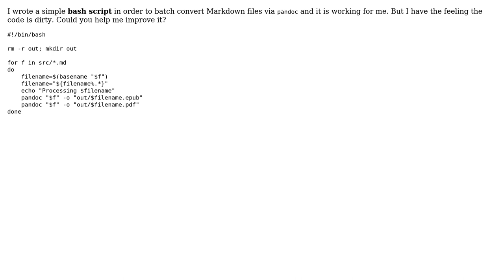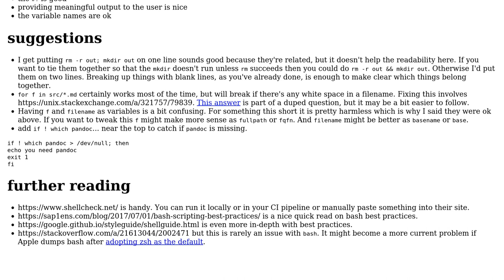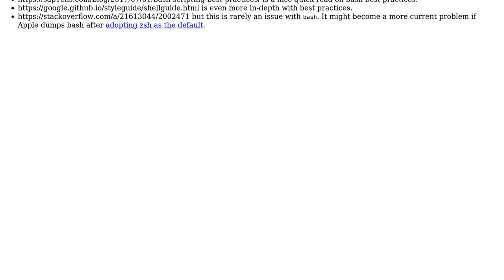Code Review: Pandoc batch conversion